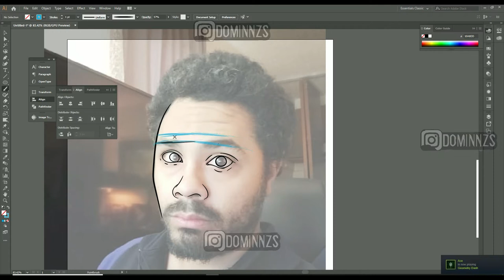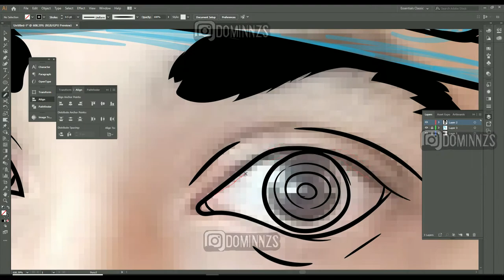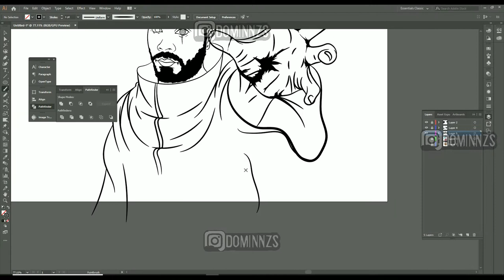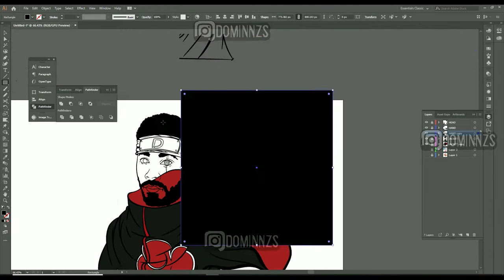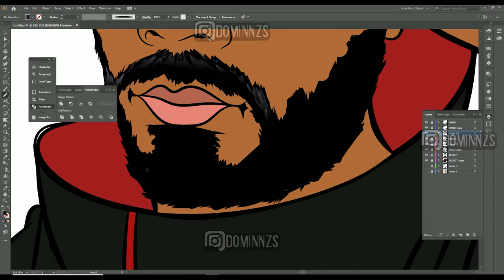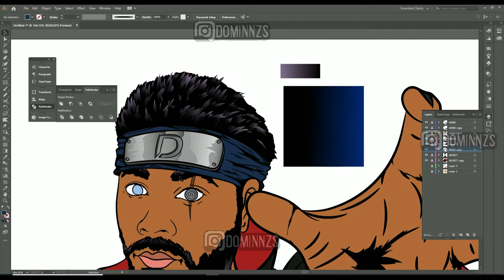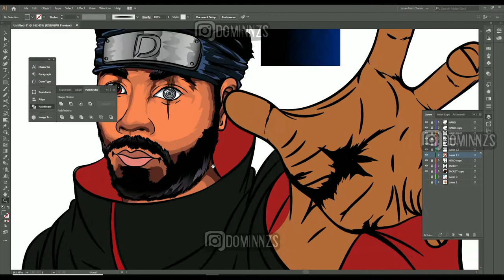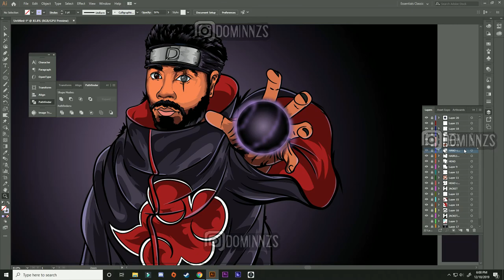Naruto Style - Akatsuki Self Portrait / Speed Art / Adobe Illustrator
this is a self portrait of yours truly in naruto style, i have been experimenting with my creations lately and im coming around to some new things. stay tuned for more content.